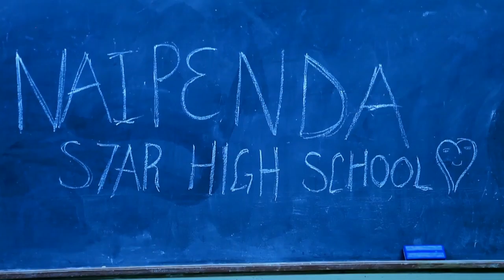I THANK YOU by Star High School - Songwriter: Teilo M. LWANDE, AJ (Official 720p HD Music video)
Song by Teilo M. LWANDE, AJ
Album
Soundtrack Produced by Teilo M. LWANDE, AJ
Audio Recorded at New Life Studio, Arusha CBD, TANZANIA
Mixed by Wilson GODFREY & Teilo M. LWANDE, AJ
Mastered by Wilson GODFREY
Dir: Teilo M. LWANDE, AJ
Label: Kall tuni records